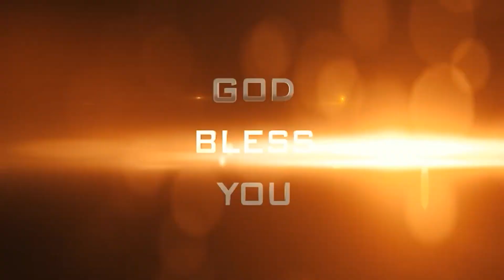Jesus Today | భూమిపై నీ ప్రయాణము ఎలా సాగుతుంది? | Dr. Noah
In this Jesus today video, Dr. Noah explains about Yours Life's Journey On Earth

Join us for this thought-provoking discussion on what it means to live a truly holy life.